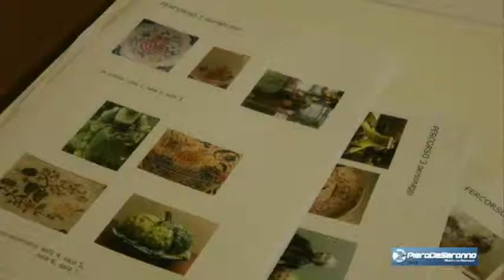Un insolito evento ...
... al Museo Gianetti di Saronno: una "caccia al tesoro" con la partecipazione di un buon numero di visitatori.